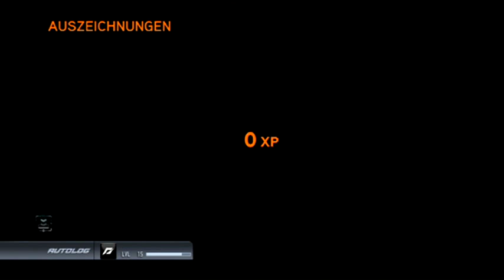Let's Play Need For Speed The Run(PS3) Part 8:Unfaires-Duell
Wir haben 4 Gegner besiegt sind Top 50 geworden.
Dann gab es ein Duell mit Marcus Blackwell und eine Verfolgung
der Gangster.Danach mussten wir Chicago verlassen und ein Helikopter
verfolgte uns.Dann wurde unser Wagen zertört und mussten ein neuen Wagen aussuchen.Währendessen erreichten wir die Grossen Seen, dabei
machten wir Positionengut Top 44.Wieder machten wir Positionen gut 36.
Dass nächste war auch Positionen gutmachen Top 29.